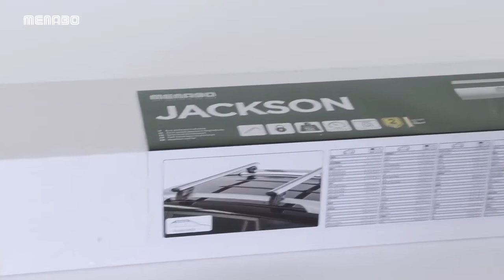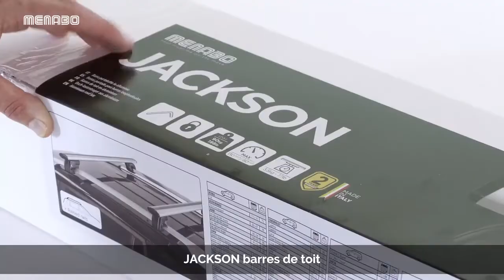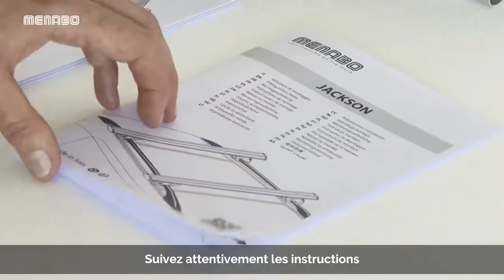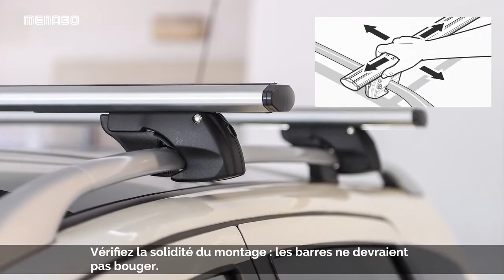Bare transversale Menabo Jackson - tutorial montaj | VagAuto.ro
Pentru mai multe informatii ne puteti contacta la : 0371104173 sau accesează